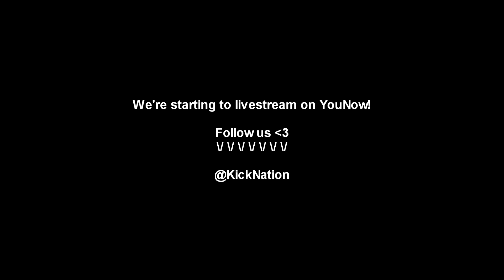BEST MALU MUSICAL.LYS!! // Malu Trevejo New Musical.lys (REACTION)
1k Likes for a part 2?!?!

Love ya'll :')

Drop your Musical.ly down below so we can react to ya'll!
Also, comment questions for our upcoming Q&A!

Social Medias:
- harriskhxn
- rickeyalaniz
- harrisk101MC
- rickeyalaniz
- harriskhxn
- rickeyalaniz1